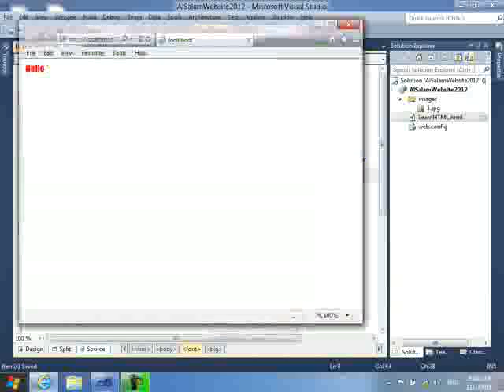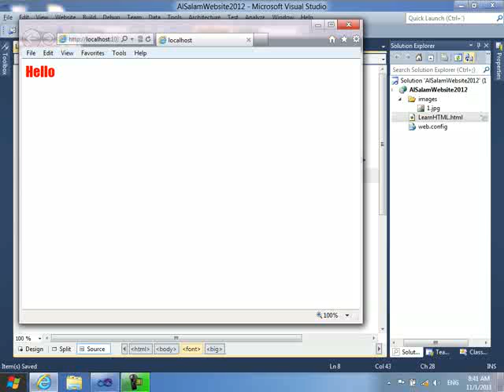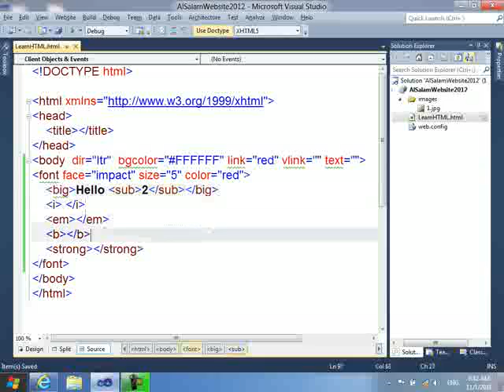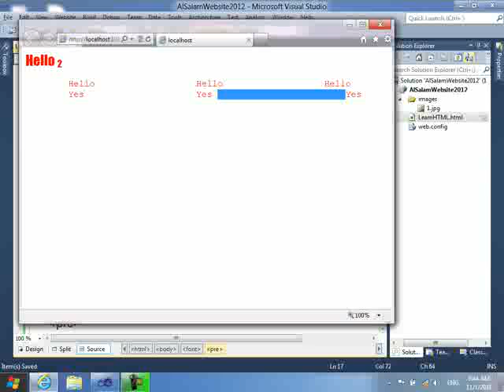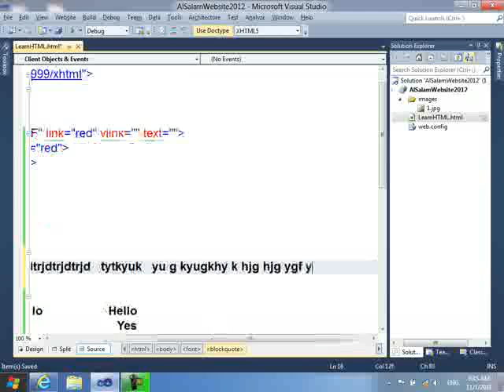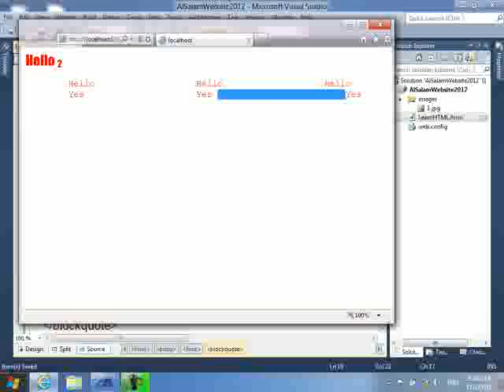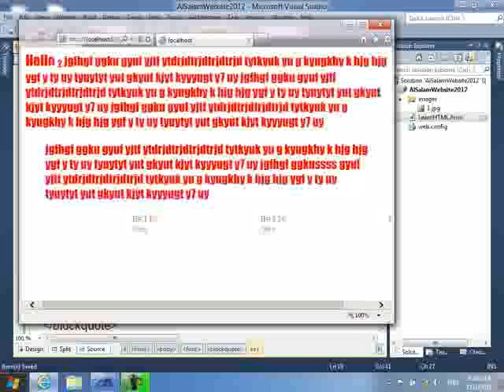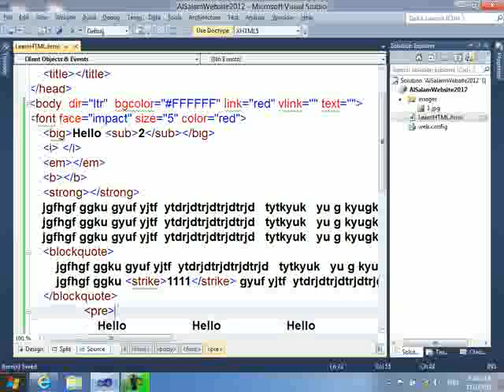2 2 أبنية الــ xhtml ASP NET 03